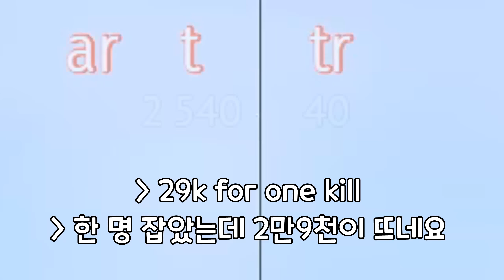Comically Large SL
Song: Candy Mountain  Kirby Super Star Ultra